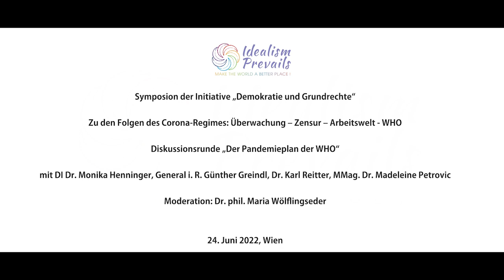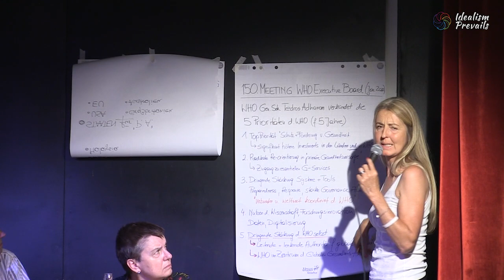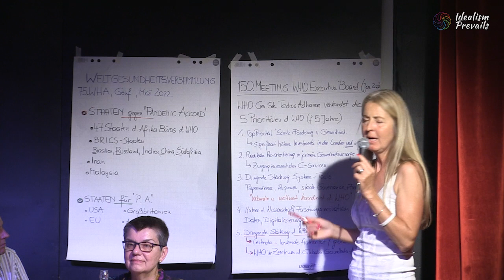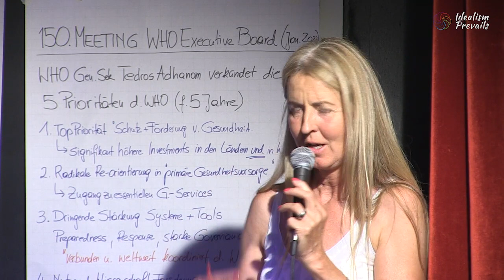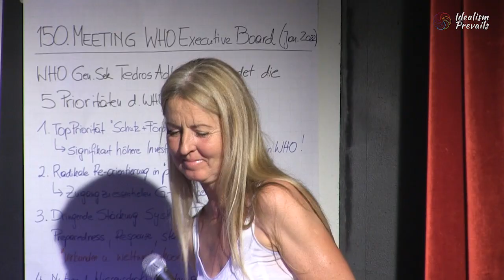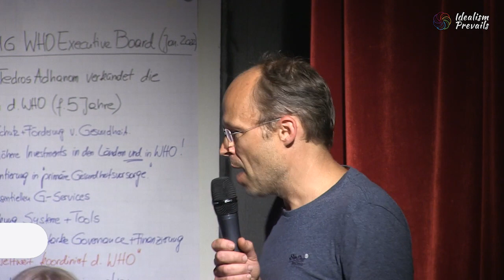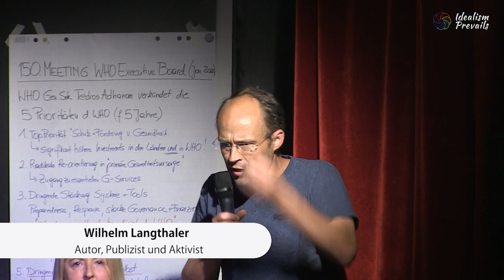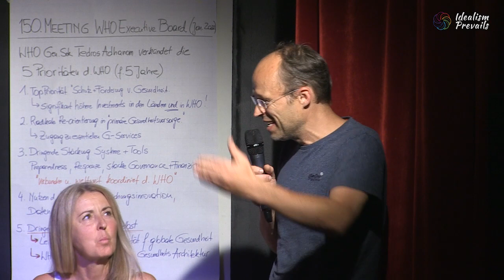Der Pandemieplan der WHO (Diskussionsrunde der Initiative Demokratie und Grundrechte)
In der Diskussionsrunde „Der Pandemieplan der WHO“ moderiert von Maria Wölflingseder kamen am Podium Monika Henninger, Günther Greindl, Karl Reitter und Madeleine Petrovic zu Wort.

Für Monika Henninger, die langjährige Erfahrung aus der Pharmabranche mitbringt und nunmehr selbständige Umweltberaterin ist, hat sich die WHO, die ursprünglich als Organisation gegründet wurde, um die Gesundheit der Menschen weltweit zu fördern, zu einer Weltbehörde entwickelt, die technokratischen Methoden und Kontrolle, nicht aber Eigenverantwortung in den Mittelpunkt des Gesundheitsmanagements stellt. Das bestätigt auch die Prioritätensetzung für die zukünftigen Aktivitäten, die im Executive Board Meeting im Jänner festgelegt wurden. Argumentiert wird all das mit der globalen Gesundheitssicherheit, die aber nicht bloß durch natürliche Erreger sondern vor allem auch durch Laborunfälle im Rahmen der Gain-of-Function-Forschung sowie die Herstellung von Biowaffen gefährdet ist. Ziel ist es, diese Vormachtstellung der WHO im so genannten Pandemievertrag (Pandemic Accord) festzulegen. Beim Weltgesundheitsforum im Mai wurde zwar der Generaldirektor, der laut Henninger ganz auf Linie ist, für weitere fünf Jahre bestätigt; gegen den Vertrag selbst regte sich allerdings Widerstand aus 47 afrikanischen Staaten und den BRICS-Ländern.

Dir gefällt unser Video zum Pandemieplan der WHO?

Dann unterstütze unsere Arbeit bitte mit einer Spende oder - worüber wir uns besonders freuen würden - mit der Einrichtung eines Dauerauftrags, damit wir auch in Zukunft die Möglichkeit haben Podcasts zu machen und Videos zu filmen.

Spendenkonto
Kontoinhaber: Idealism Prevails
IBAN: AT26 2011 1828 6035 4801
BIC: GIBAATWWXXX

Der Philosoph Karl Reitter, der sich auch stark für das bedingungslose Grundeinkommen engagiert, gibt einen Einblick in die bestehenden gesetzlichen Rahmenbedingungen. Seit 2005 existiert eine International Health Regulation, ein Gesetzeswerk, das der WHO schon jetzt massive Kompetenzen einräumt. Die Behörde hat demnach Definitionsmacht in vielen Gesundheitsfragen, sie könne einen Gesundheitsnotstand von internationaler Tragweite ausrufen und Maßnahmen beschließen, die von den der Mitgliedsstaaten umzusetzen sind.

Madeleine Petrovic, Juristin, ehemalige grüne Bundessprecherin und Nationalratsabgeordnete sowie Präsidentin des Wiener Tierschutzvereines, beschäftigt sich seit den 90er-Jahren mit Impfungen und Impfschäden. Für sie geht es bei der Gesundheitspolitik grundsätzlich um das gesunde Leben und nicht um die Behandlung von Krankheiten - die WHO legt allerdings den Schwerpunkt auf Letzteres. Menschenrechte und Grundfreiheiten sind eine unverhandelbare Basis, internationale Regelungen können aber auch in den privaten Bereich hineinspielen. Aber wenn ein internationales Abkommen in die Grundrechte oder in Bereiche, in denen es keine supranationale Zuständigkeit gibt, wie etwa das Zivilrecht oder die Verfassungsprinzipien, eingreift, dann sind diese rechtlich in Österreich nur nach einer obligatorischen Volksabstimmung umsetzbar. Da aber auch Volksabstimmungen im Vorfeld massiv durch Propaganda beeinflusst werden würden, sei der demokratische, gewaltfreie und entschlossene Widerstand weiterhin ein probates Mittel, so Petrovic. Wenn es gelänge, den Kampf bezüglich Impfung und Impfschäden zu gewinnen, dann hätten wir, ihrer Einschätzung nach, lange Zeit eine Ruhe. Die Veröffentlichung möglichst aller Fälle sei wichtig, um die Stimmung in der Bevölkerung zum Kippen zu bringen.

Der General i. R. Günther Greindl, der im von ihm mitbegründeten Verein Aufbruch Österreich aktiv ist, gibt einen Einblick in die Hintergründe der aktuellen Entwicklung. Für ihn gibt es drei Gründe: 1993 hat sich Bill Clinton als Präsidentschaftskandidat mit der Finanzwirtschaft zusammen getan, um seinen Wahlkampf zu finanzieren, dafür habe er Gegenleistungen versprochen. Zum zweiten seien das die im Jahr 2000 beschlossenen UNO Millenium Goals, deren Umsetzung Geld koste. Im gleichen Jahr habe die WHO-Direktorin am World Economic Forum alle eingeladen, die UNO bei der Umsetzung der Millenium Goals zu unterstützen. Das wurde gerne aufgegriffen und nunmehr hätten diese Foundations das Sagen.